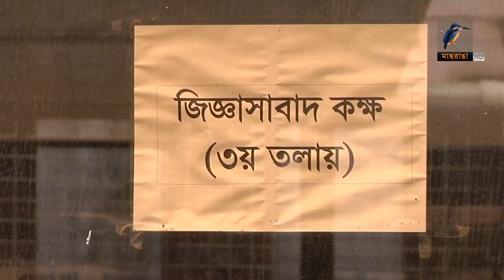২৫ কোটি টাকা আত্মসাতের মামলায় গ্রামীন টেলিকমের তিন পরিচালককে জিজ্ঞাসাবাদ | News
গ্রামীন টেলিকমের শ্রমিক কল্যাণ তহবিলের ২৫ কোটি টাকা আত্মসাতের মামলায় প্রতিষ্ঠানটির তিন পরিচালককে জিজ্ঞাসাবাদ করছে দুদক।

2 Bir Uttam Ziaur Rahman Road (New Airport Road)